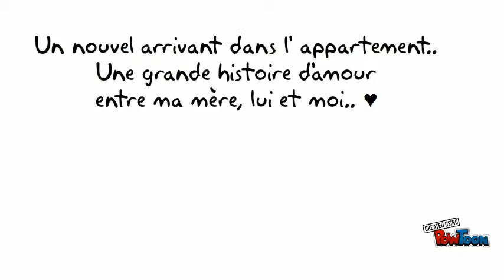Book Trailer Lou !